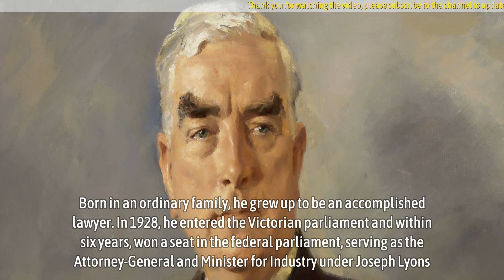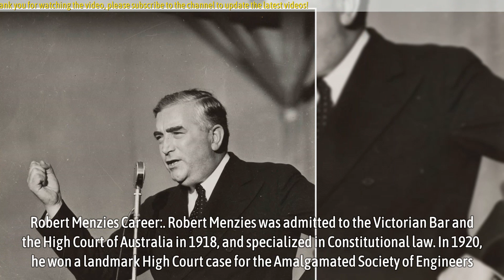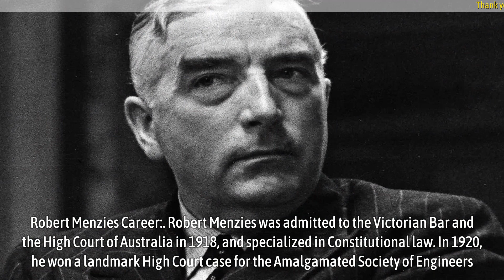Robert Menzies Biography, Early Life, Career, Major Works, Achievements, Personal Life, Trivia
Robert Gordon Menzies was the longest serving Prime Minister of Australia. He held the office twice; from 1939 to 1941 and from 1949 to 1966. In total, he was Prime Minister for more than 18 years, with his second term of 16 years being the longest uninterrupted tenure ever. Born in an ordinary family, he grew up to be an accomplished lawyer. In 1928, he entered the Victorian parliament and within six years, won a seat in the federal parliament, serving as the Attorney-General and Minister for Industry under Joseph Lyons.

He was Prime Minister when World War II began and within two years, his party was forced to resign. He then created the Liberal Party and became Leader of the Opposition in 1946. In 1949, he defeated Chifley’s Labour Party and became Australia’s Prime Minister for the second time. The Liberal–Country Party Coalition government continued in power for the next 22 years. During this period, Australia’s defence agreement was upgraded with the United States, forces were sent to help US troops in Korea and agreements like ANZUS and SEATO were signed. He received Knighthood in 1963, and was appointed Constable of Dover Castle and Warden of the Cinque Ports in 1965.